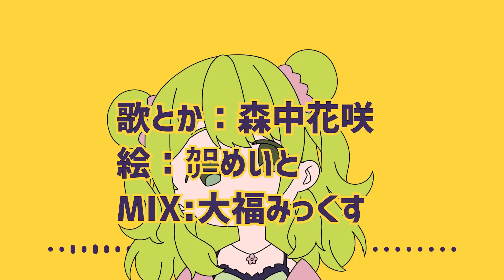チチンプイプイ／森中花咲(cover)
動画：森中花咲(@KazakiMorinaka)

Twitter☞森中花咲🐻にじさんじ所属
《＠KazakiMorinaka》

ファンレターは下記の住所へ森中花咲宛で送ってください

〒101-0022
東京都千代田区神田練塀町300番地
住友不動産秋葉原駅前ビル10F
いちから株式会社 ○○○○ 宛